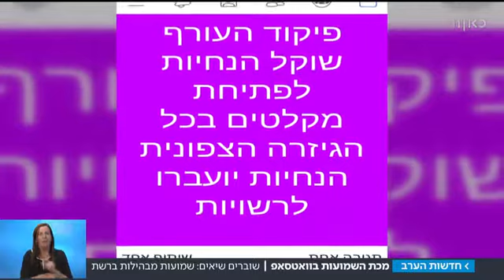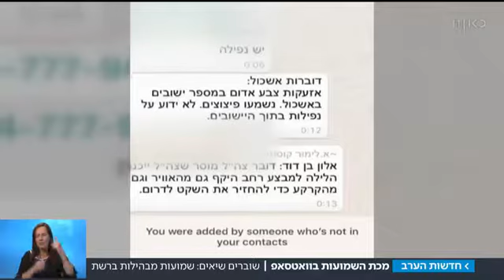הסורים על הגדרות, מלחמה בעזה: הפייק ניוז שהציף את ווטסאפ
כאן חדשות - תאגיד השידור הישראלי
כולל ראיון עם חנן כהן - מנהל האתר "לא רלוונטי"
לאורך כל יום הלחימה בדרום הופצו כתבות מזויפות בשמם של כתבי חדשות מוכרים - וזרעו בהלה בציבור. כתבתו של עמיחי שטיין, מתוך חדשות הערב 30.5.18